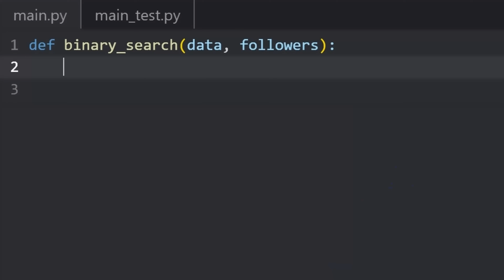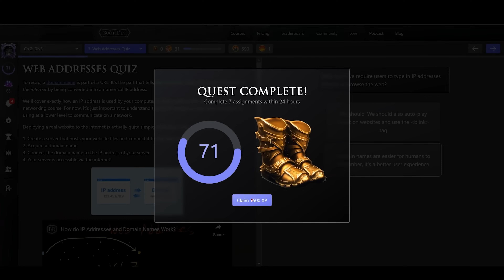How River deals with Sniper's flaming insults